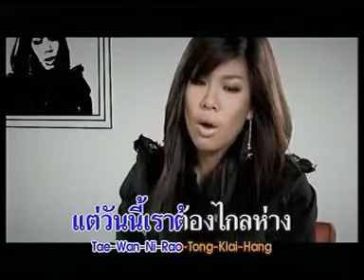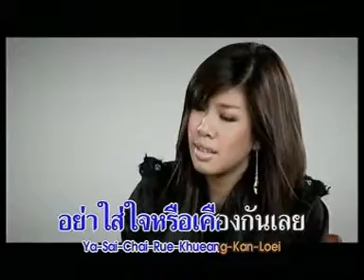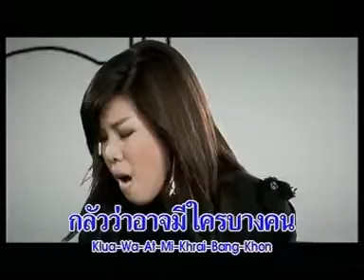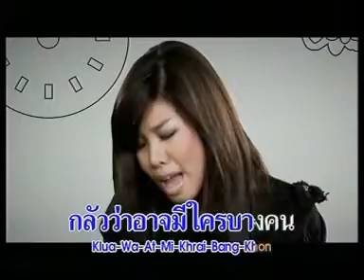06-Am Fine - กลั